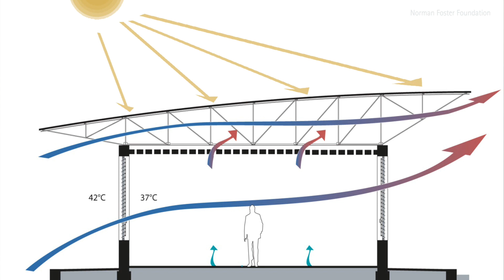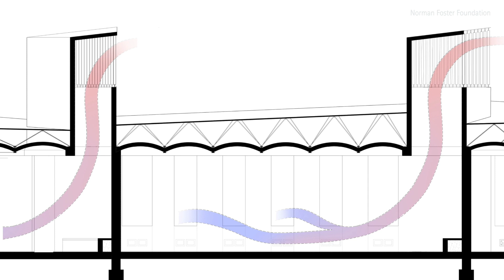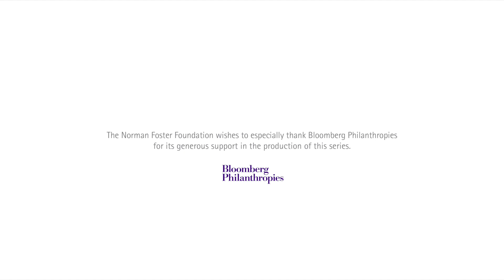Francis Kéré on the Power of Community Participation in Africa - 'On Cities' Masterclass Series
In his masterclass, 'The Power of Participation', Francis Kéré considers cities and the construction of the built environment through diverse materials and building methods in the African context, arguing for the activation of community participation in particular.